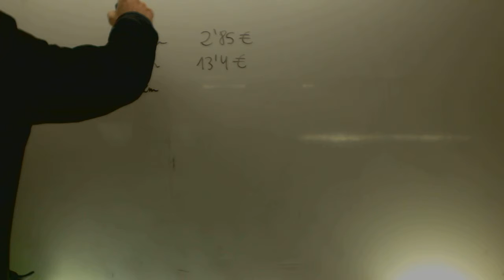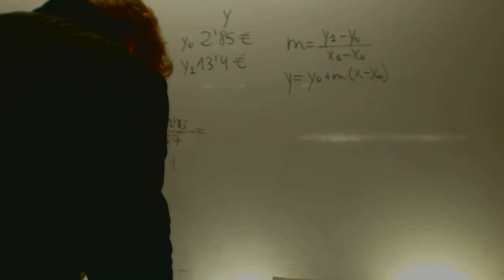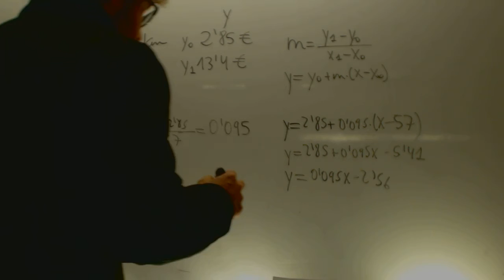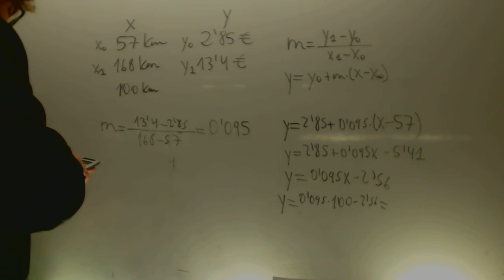Interpolacion Matematicas 1 Bachillerato Academia Usero Estepona